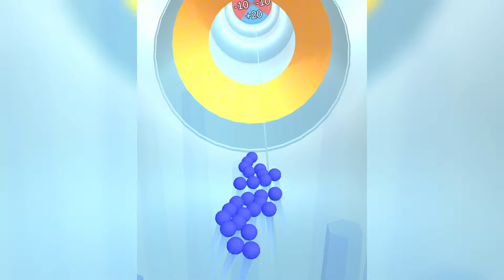New Satisfying Mobile Game Big Update Juice Run Play 1000 Levels Tiktok Gameplay Video